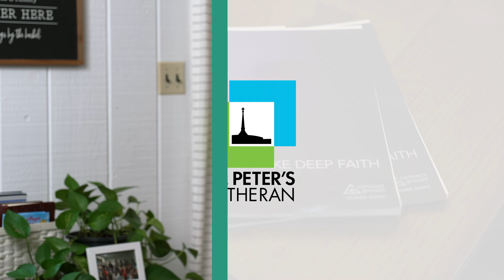Transform (Connect Groups)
The Transform Magazine, our annual report, will be full of stories like this from our Connect Groups and so much more! Be sure to grab your copy coming in November!